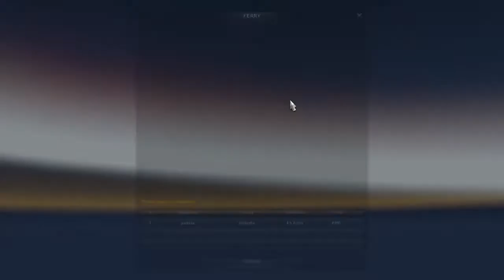Euro truck Simulator 2 : Long trip with relaxing Piano music in Hino AK RM 2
Unique Bus trip from Chittagong to CHUADANGA

crazy drive thru traffic in busy streets like United States.